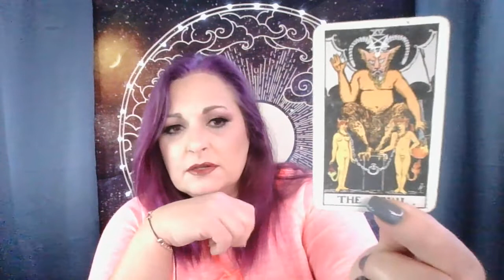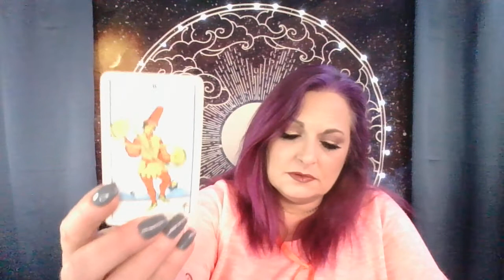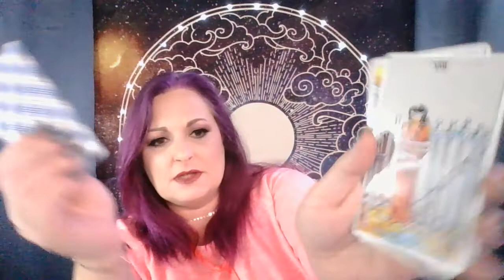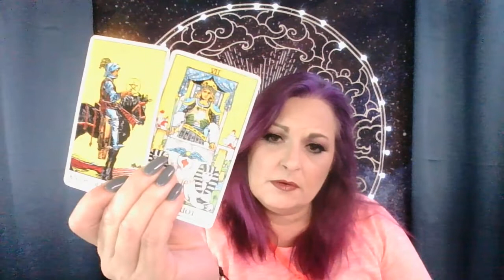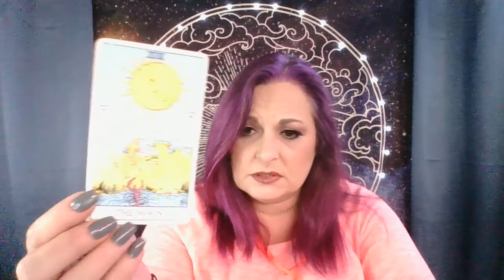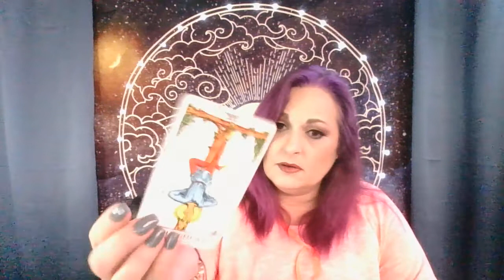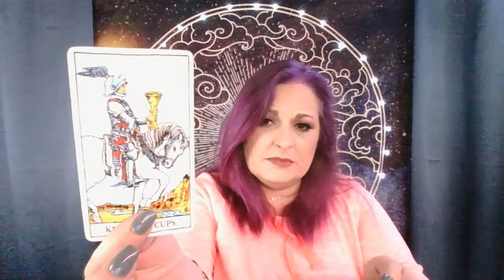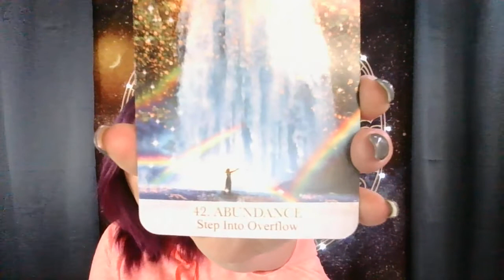Cancer | Changed your Life | The Regret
How I healed and What is Orgone ?